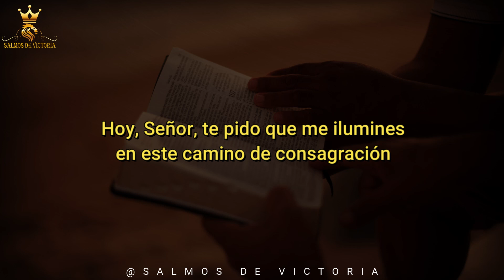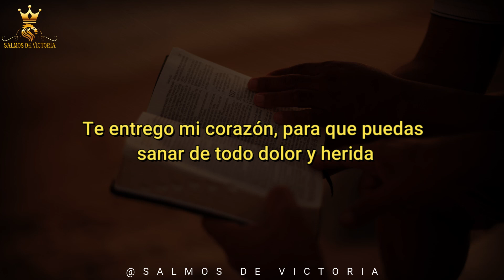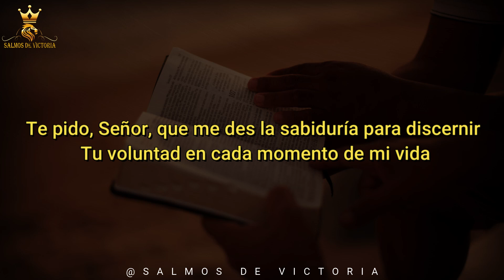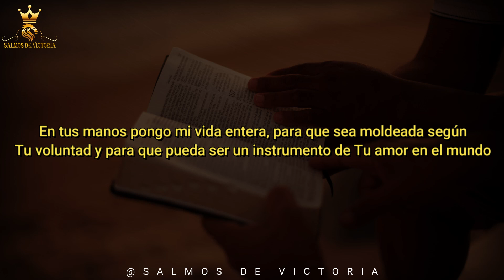🔥 CONSAGRATE a DIOS en menos de 3 MINUTOS 🙏🙏🙏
¿Qué se necesita para consagrarse?
La consagración requiere de hábitos piadosos constantes, así como de una permanencia y una convicción inquebrantables.

¿Qué es vivir una vida consagrada a Dios?
Una vida consagrada es una vida de trabajo. Ya desde temprano en Su vida, Jesús estaba en los asuntos de Su Padre (véase Lucas 2:48–49). Dios mismo es glorificado por Su obra de llevar a cabo la inmortalidad y vida eterna de Sus hijos (véase Moisés 1:39

¿Qué hace una persona consagrada?
Viven apartados del mundo y se dedican a la oración, el silencio, la penitencia, toda su vida es para alabanza a Dios y salvación del mundo, intercediendo en favor de los hombres.